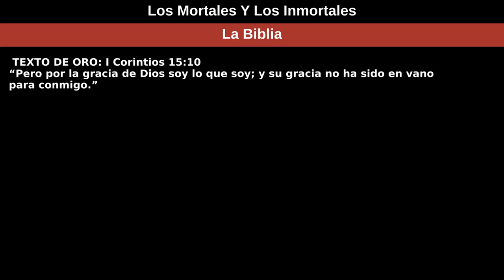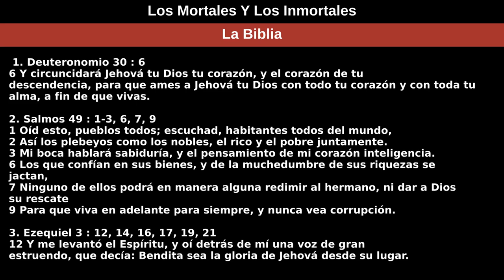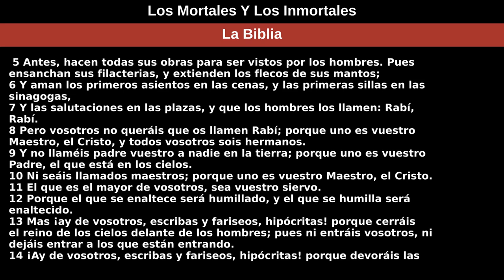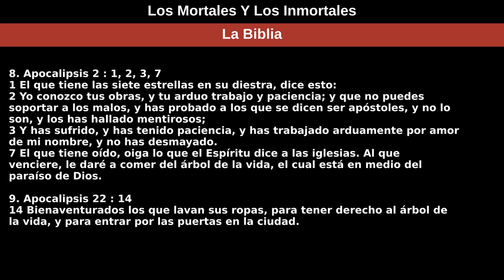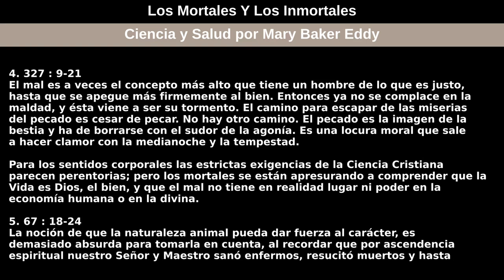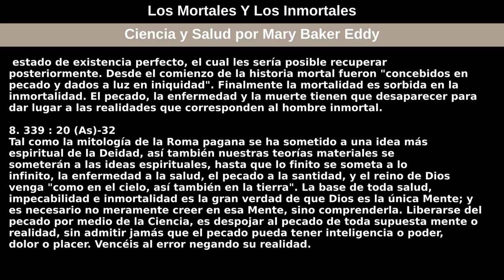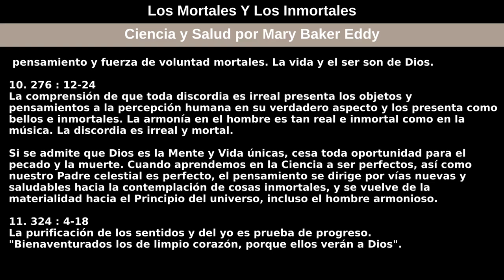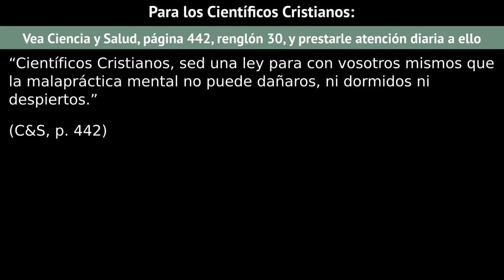17 de mayo de 2020 — Los Mortales Y Los Inmortales